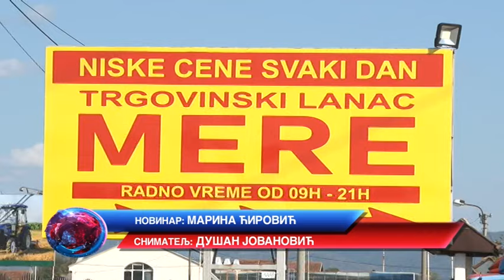Otvaranje MERE 2 u Ratini preko puta Trgomena sutra u 9 casova